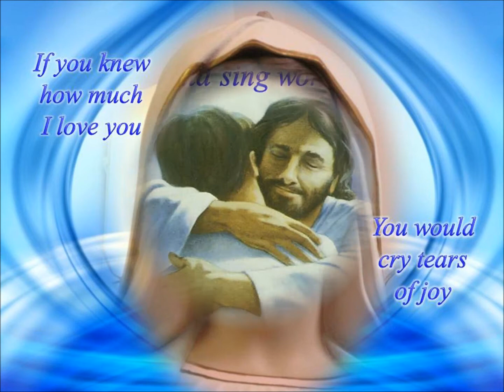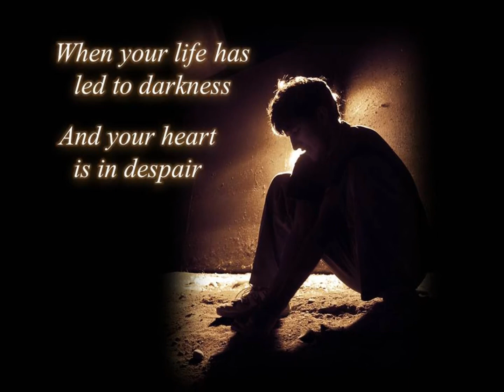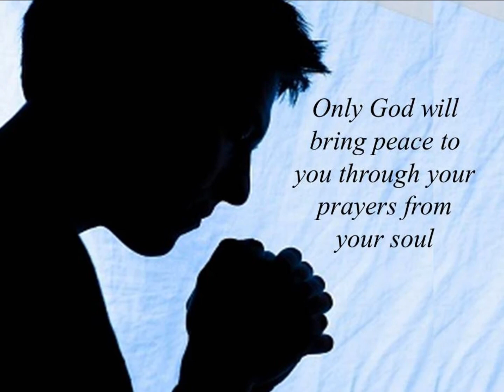Surrender to God's Love by Mustard Seed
Medjugorje Message of Mary, Our Lady, Queen of Peace; a beautiful call by the Mother of Jesus to surrender all that we are to God's infinite and tender Love! She is His greatest Ambassador! How she loves us! Let us listen to the cry of Heaven from Medjugorje since 1981 Our Lady has appeared there calling us to Pray! Pray! Pray Turn back to God!